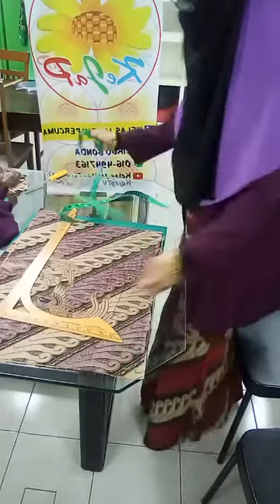Jahit Alas Meja dengan Kain copeng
Tips2 jahitan by CikguBonda